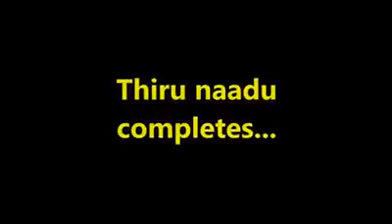108 divya desam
108 Divya Desams